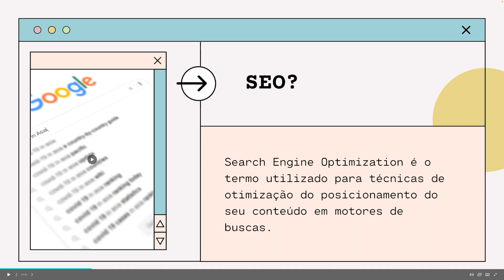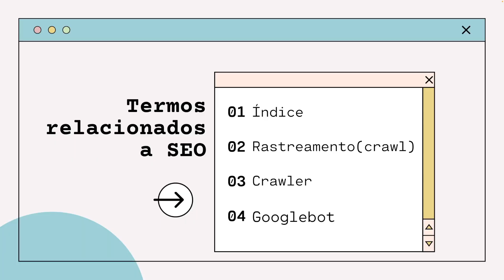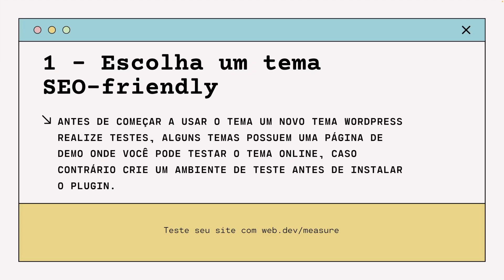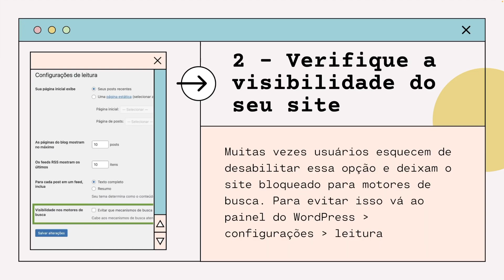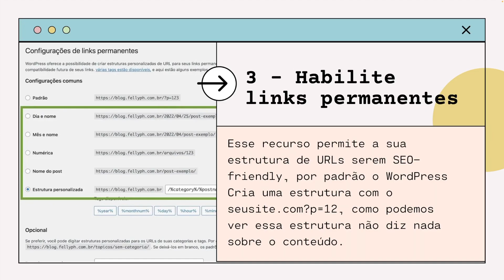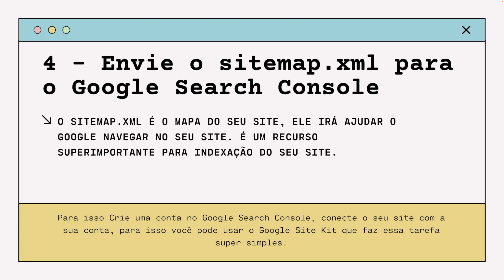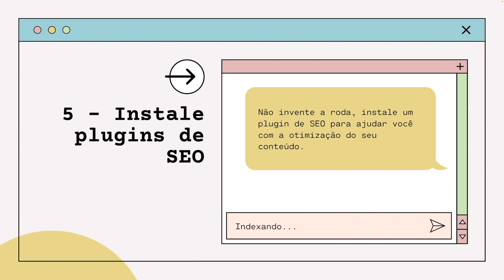5 dicas Básicas de SEO para WordPress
Aprenda a dominar as técnicas de SEO e coloque o seu blog ou site na primeira página dos buscadores. Confira 5 dicas básicas para WordPress que irão ajudá-lo a otimizar os seus conteúdos para os motores de busca.

Use palavras-chave nas suas postagens, mas sem exageros. Crie títulos atrativos para chamar a atenção do leitor e despertar o interesse em clicar. Publique conteúdos originais, únicos e relevantes para o seu público-alvo.

Dai então falar sobre as 5 dicas de SEO.

00:00 Introdução
00:22 O que é SEO ?
01:12 Termos relacionados a SEO
03:08 1 - Escolha tema seo friendly
04:22 2 - Verifique a visibilidade do site
05:38 3 - habilite links permanentes
06:29 4 - Envie o sitemap xml para o GSC
07:41 5 - Instale um plugin de SEO

Particularmente utilizo o plugin de SEO Rank Math se você ainda não conhece pode instalar o plugin no seguinte